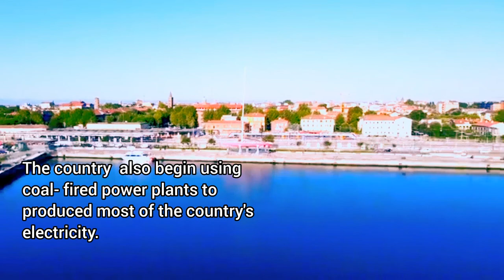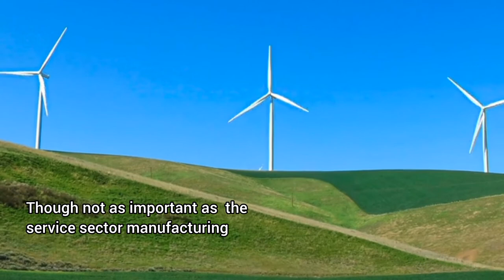Denmark: Progressive country with Economic Progress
Denmark Economic Status:

Denmark supports a high standard of living-its per capita gross national product is among the highest in the world-with well-developed social services. The economy is based primarily on service industries, trade, and manufacturing; only a tiny percentage of the population is engaged in agriculture and fishing. Small enterprises are dominant.

The first of the Nordic countries (Denmark, Finland, Iceland, Norway, and Sweden) to do so, Denmark joined the European Economic Community (EEC; ultimately succeeded by the European Union [EU]) in 1973, at the same time as the United Kingdom, then its most important trading partner. Long-standing economic collaboration between Denmark and the other Nordic countries-including those that have not joined the EU-also continues today. Uniform commercial legislation in the Nordic countries dates to the 19th century.

In the Danish mixed welfare-state economy, private sector expenditures account for more than half of the net national income. Public expenditure is directed primarily toward health and social services, education, economic affairs, foreign affairs, and national defense. The government does not have significant commercial or industrial income.

 Agriculture and Fishiries:

Next to its well-educated labour force, the soil is still Denmark's most important raw material. About half of the land is intensively exploited and extensively fertilized. More than half of the cultivated land is devoted to cereals, with barley and wheat accounting for a large percentage of the total grain harvest. Sugar beets are another leading crop. Oats, rye, turnips, and potatoes are grown in western Jutland, where the soil is less fertile.
Domesticated animals are an important feature of life in Denmark. Dairy cattle, pigs, and poultry are raised in great numbers to supply both the domestic and the foreign markets. Fur farming, especially of minks and foxes, is economically important as well.

At the end of the 19th century, a time of poverty and economic depression, Danish farmers survived by establishing agricultural and dairy cooperatives. Producer cooperatives were partly disbanded after 1950, however, and farms today are generally small or medium-size family-owned enterprises. Fertilization and the application of scientific animal husbandry help to maintain the viability of small farm operations.

The fishing industry remains economically important, and Denmark is among the world's largest exporters of fish products. Herring, cod, and plaice (flatfish) account for most of the total catch; other important species include salmon and eel. Danish commercial fishing also extends into foreign waters in search of Atlantic cod, Norwegian pout, and North Sea sprat (bristling). Aquaculture accounts for a small portion of fish production

Resources and power

Danish natural resources are limited. The country has a small mining and quarrying industry. Local boulder clays are molded and baked to make bricks and tiles. Moler (marine diatomaceous earth) is mined for use in insulating materials for the building industry, and white chalk is essential for the manufacture of cement.
During the early 1970s the economy suffered from dependence on imported petroleum for the vast majority of its energy needs. The discovery of oil and natural gas fields in the Danish sector of the North Sea later permitted self-sufficiency in this regard. The country also began using coal-fired power plants to produce most of the country's electricity. The switch from petroleum was accompanied by economies of production: the otherwise-wasted heat that results from the production of electricity began to be used to heat water that is piped to homes and factories.

Manufacturing:

Though not as important as the service sector, manufacturing still accounts for a significant portion of the gross domestic product. Large manufacturers include the food-processing industry, the pharmaceutical industry, and the producers of metal products, transport equipment, and machinery. Notably, Danish concerns manufacture a substantial portion of the world's windmills. Producers of footwear, clothing, wood and wood products, furniture, and electronic equipment also provide substantial employment.

✔️ Comments your country (I'll create video in your area).

FOLLOW'S TO MY UPLOADED  VIDEOS⏬️⏬️